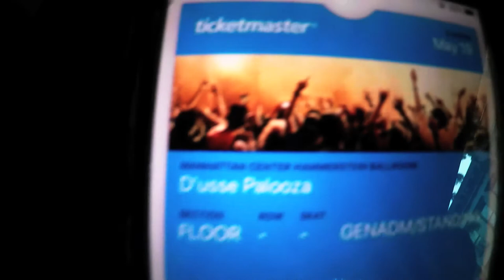D'usse Palooza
Welcome Welcome

This is my 1st of many vlogs/videos. My cousins and I went to D'usse Palooze for the first time and I wanted to share the experience with y'all!

Songs:
Jayelthezeitgeist - NYC's Finest
Jayelthezeitgeist- Antidote
Jayelthezeitgeist- Lit like Bic

My Bonnet lol

My YouTube Set up:
Canon EOS M50